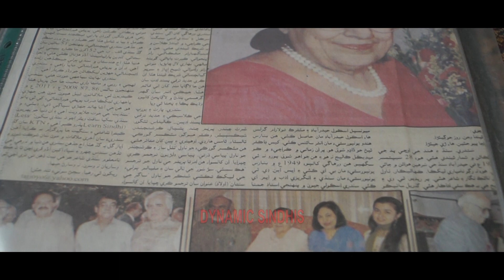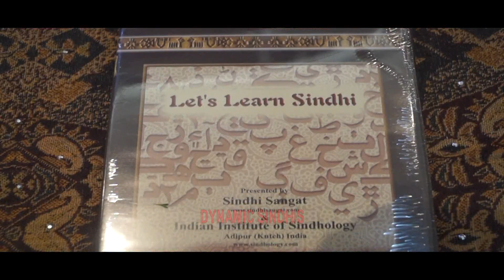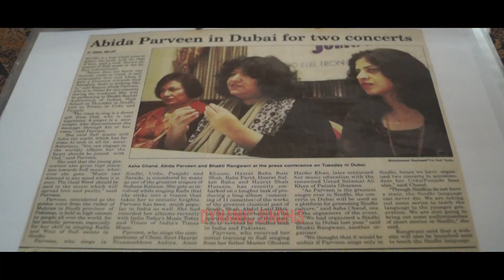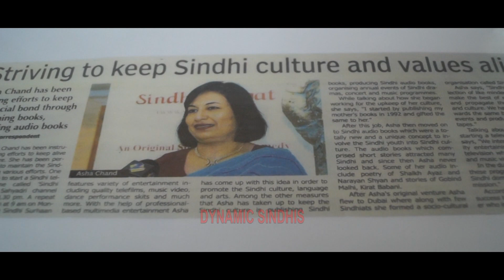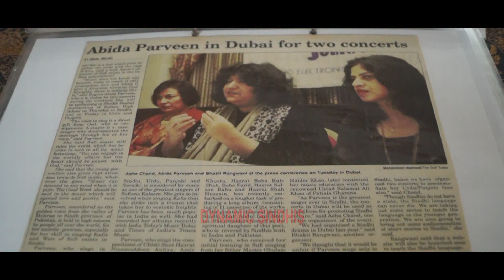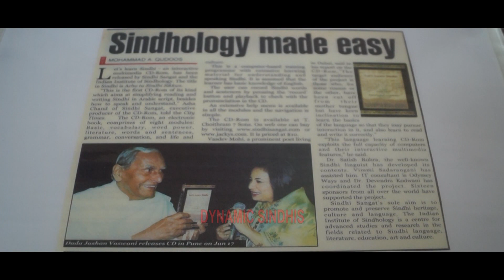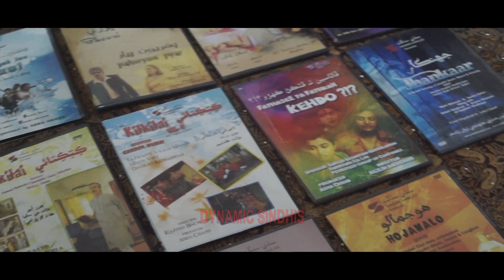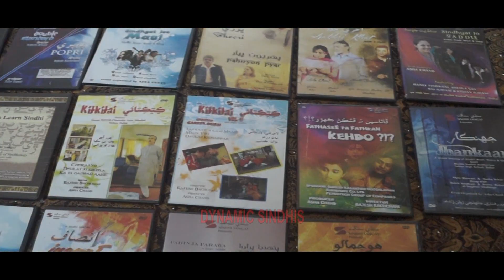ASHA CHAND-LIFE STORY#dynamicsindhisofworldUNBEATABLE SINDHIS -RECIPES - TRADITIONS & MUSIC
dynamicsindhisofworldUNBEATABLE SINDHIS -RECIPES - TRADITIONS & MUSIC
ALSO WATCH#worldnewsandentertainment
ALSO WATCH#worldfamousrecipes
ALSO WATCH OUR WEBCHANNEL FOR COMPLETE ENTERTAINMENT